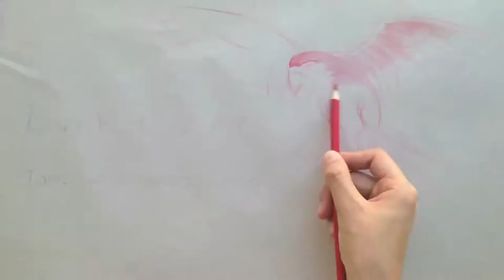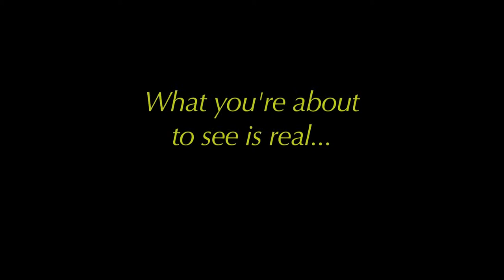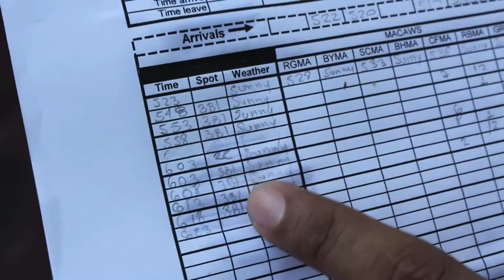MACAWS in SlowMotion! Rainforest Research!